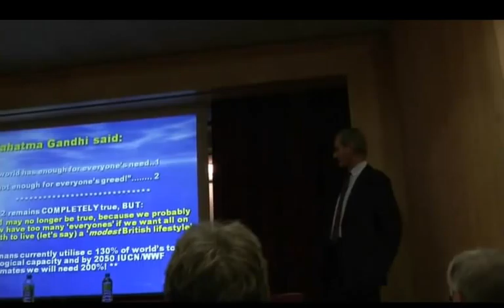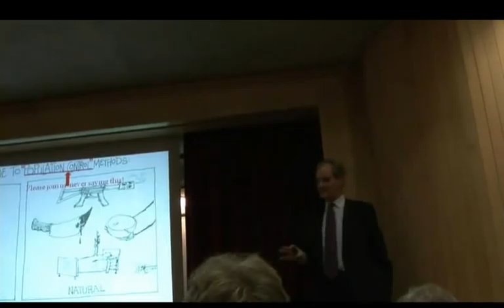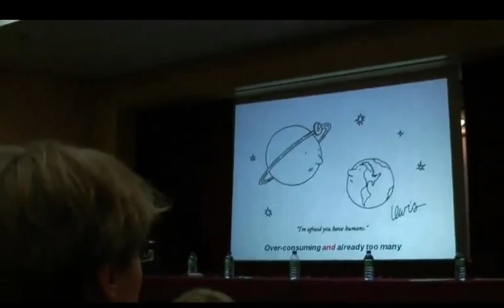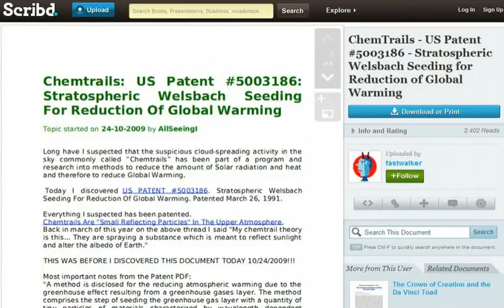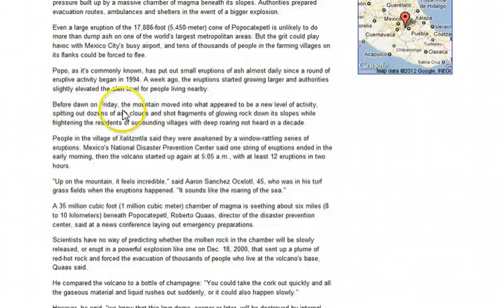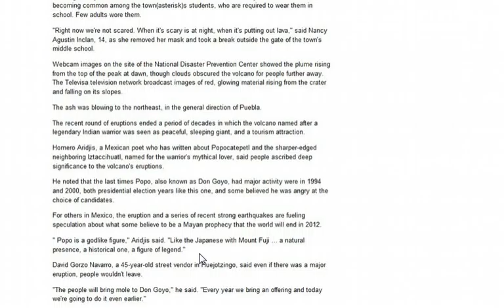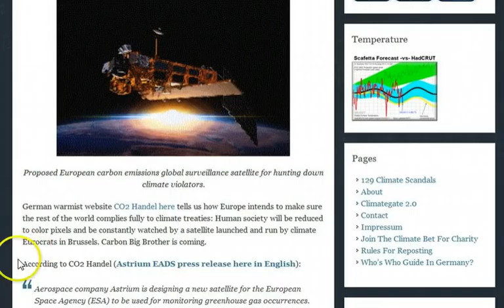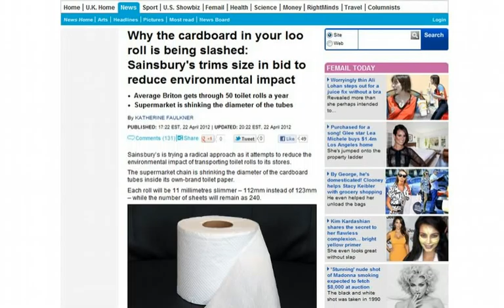GGN: CarbonSat to Hunt Down Climate Violators, UN Seeks Power to Reshape World, Changes Are Coming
UNICEF: Children's Climate Forum: "time to fight climate change is now"

Dr. Guillebaud Promotes Depopulation at Cambridge University

Chemtrails: US Patent #5003186:Stratospheric Welsbach Seeding For Reduction Of Global Warming

Heavy rain in East, and April snowflakes for some

Enormous great white shark hauled up by Sea of Cortez fishermen

First-ever adult albino killer whale spotted in wild (PHOTOS, VIDEO)

Royal Navy fire 21-gun salute to honour Queen's 86th birthday

European Big Brother: CarbonSat Surveillance Satellite Aims "To Hunt Down Climate Violators" GLOBALLY By 2017!

UN Seeks New Powers to Remake World at Rio Sustainability Summit

U.N. Official Admits: We Redistribute World's Wealth by Climate Policy

UN'S Ban Ki Says Goal of Rio Summit is $2.1 trillion a year in wealth transfers from rich countries to poorer ones

Why the cardboard in your loo roll is being slashed: Sainsbury's trims size in bid to reduce environmental impact